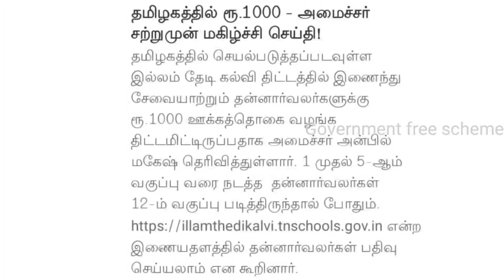தமிழகம் முழுவதும் மீண்டும் ரூ1000 ஊக்கத்தொகை அறிவிப்பு | Government Uthavithogai 2021 | free scheme